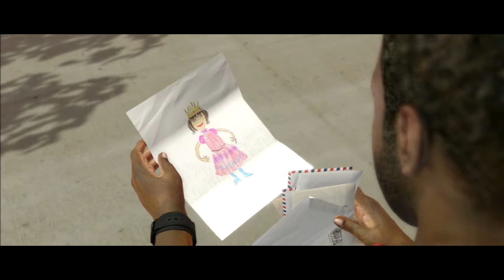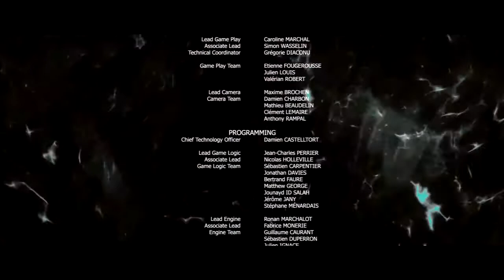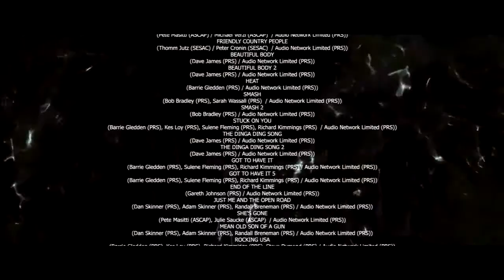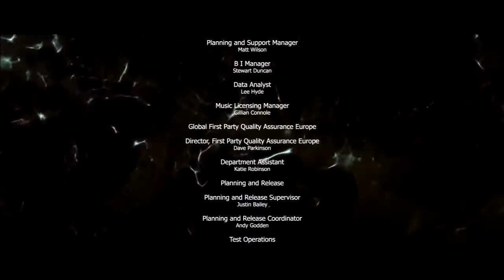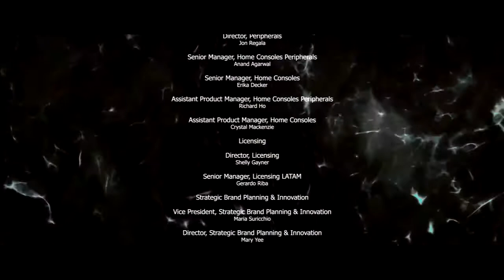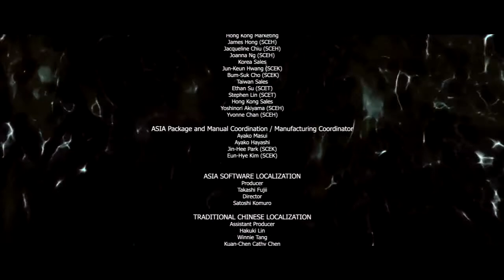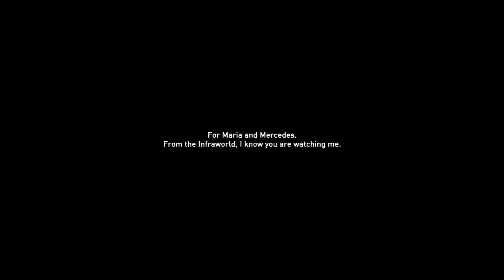♦(PS3) Beyond Two Souls | Part 21 | Life Ending #3